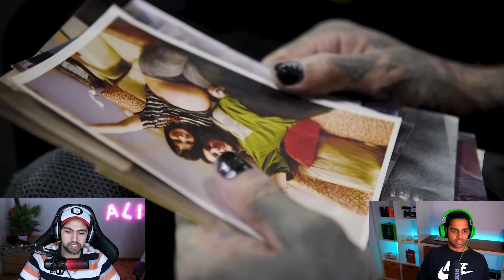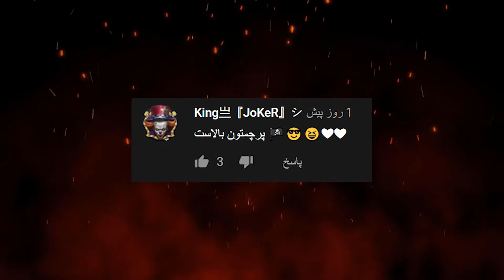ری اکت به میکاپ های شیطانی در شب هالوین 🎃👻💀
به چنل دوم من خوش اومدین 😍
توی این چنل قراره کلی ری اکشن و گیم پلی ببینید 😈🎮😂💻
امیدوارم لبخند به لبتون بیاد و از فیلم خوشتون بیاد، اگر خوشتون اومد لایک و سابسکرایب یادتون نره
❤❤برای حمایت از من فیلم رو با دوستاتون به اشتراک بزارید